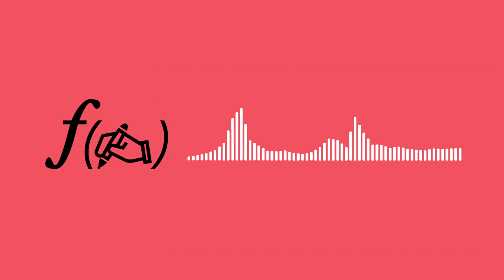Mary et Max : ƒ(✍️) = l'authenticité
Analysons le scénario du film Mary et Max (2009) : que permet et requiert l'authenticité de ses personnages ?

➡ Story (Robert McKee)
➡ Ecriture, mémoires d'un métier (Stephen King)
➡ Wired for Story (Lisa Cron)
➡ La Dramaturgie (Yves Lavandier)
➡ Telling your own Stories (Donald Davis)
➡ Hitchcock Truffaut
➡ On Film-Making (Alexander Mackendrick)
➡ Leçons de Cinéma (Laurent Tirard)
➡ Story - Ecrire des dialogues pour la scène et l'écran (Robert McKee)
➡ Entretiens sur le Cinématographe (Jean Cocteau)
➡ Evaluer un Scenario (Yves Lavandier)
➡ L'Ecriture de Scenarios (Jean-Marie Roth)